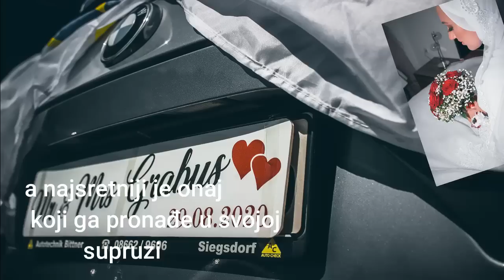Svadba Ferida i Belme